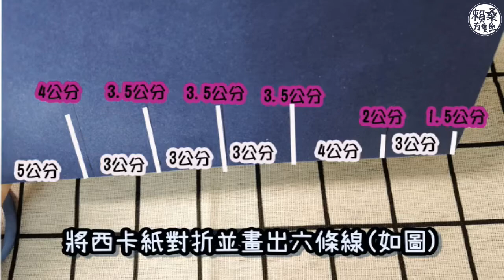【桑妮手作系列#4】將2020年最後最美的那刻畫下來吧！ ∥ DIY101大樓煙火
煙火綻放間，渡過了2020年
滿懷著期待，迎來了2021年
謝謝吻仔魚2020年來當我們家的寶貝
我們都笑稱扭到一顆天使寶貝蛋👼
希望2021年，我們一家人都能健康平安⭐

我覺得最難的部分是摺出101大樓🤣
畫煙火的手法，依個人喜好繪畫即可
邀請大家將2020年最後最美的回憶畫下來吧！

🐟吻仔魚IG： @laisun.talk